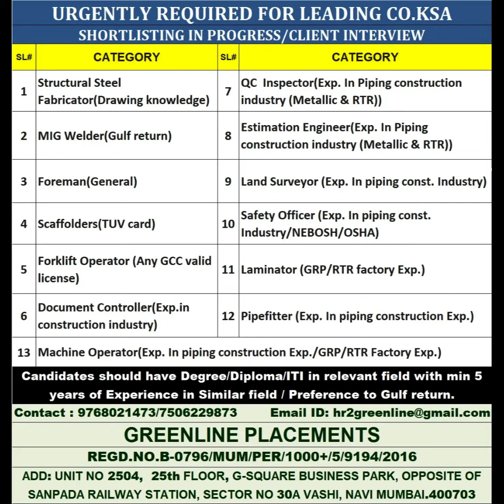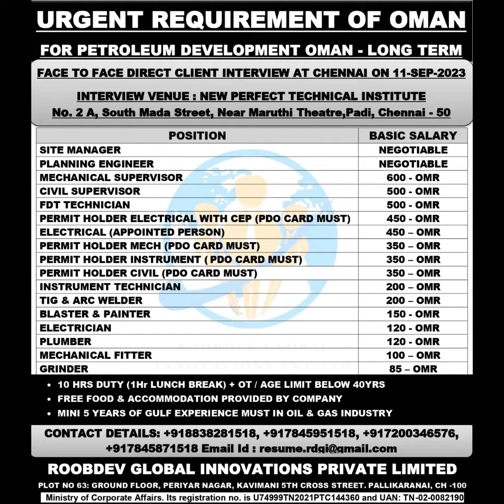Free Requirement on Urgent base for Leading Company K.S.A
In this breaking news video, I'm reporting on new job opportunities abroad that are perfect for travelers!
If you're looking for a new job overseas, be sure to watch this video! I'm sharing with you all the latest news and updates on work and travel opportunities abroad How to work abroad assignment abroad times,gulf job vacancy 2023,abroad time newspaper today abroad and hungry,abroad assignment newspaper today,abroad after 12th,abroad after bds
abroad after bams, abroad after bsc nursing, abroad assignment newspaper today mumbai
abroad after mbbs, abroad assignment, abroad and hungry india, abroad after b pharm
abroad after mbbs in india, abroad after bhms, abroad after hotel management
abroad business ideas, abroad bag packing,abroad buddy, abroad best jobs, abroad bank job
abroad beach, abroad business, abroad bigg boss, abroad bright, abroad beautiful places
abroad btech, abroad bangla tiktok, abroad bloggers, abroad country, abroad city
abroad consultancy in Hyderabad, abroad consultancy, abroad country tamil, abroad consultancy in Chennai, abroad city video, abroad colleges after 12th, abroad country video
abroad civil engineering jobs, abroad college, abroad courses, abroad college vlog
abroad full movie, abroad ff, abroad food recipes, abroad full movie hindi, abroad food
abroad genix, abroad hotel jobs free requirement, abroad hotel jobs, abroad house tour
abroad hasir video, abroad home tour in tamil, abroad hotel jobs gyan, abroad home tour
abroad hindi meaning, abroad house design, abroad husband, abroad higher studies
abroad husband nigerian movie, abroad hungry, abroad hindi movie, abroad in japan Hokkaido, abroad in japan love hotels, abroad in japan sushi, abroad in Japan, abroad in japan food, abroad in japan cdawgva, abroad interview questions and answers, abroad in japan journey across Japan, abroad in japan podcast, abroad in japan pewdiepie, abroad in japan wacky weekend, abroad internship, abroad in japan sharla, abroad in japan natsuki
abroad Japan, abroad jobs for Indians, abroad job vacancy Malayalam, abroad jobs in tamil